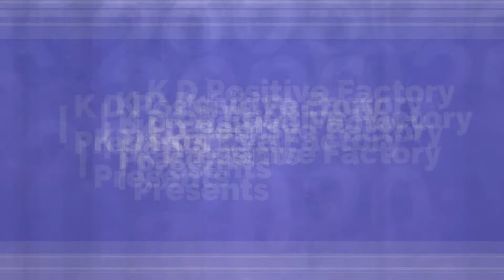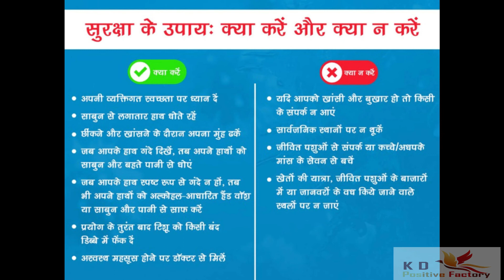भारत फिर बनेगा विश्वविजयी!!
In this video I have explained about situation in india during this lockdown due to corona . By staying home and social distancing we can easily fight from this pandemic disease Corona Virus ..

Script and voice over by - Kamesh Dwivedi
stayhome staysafe...